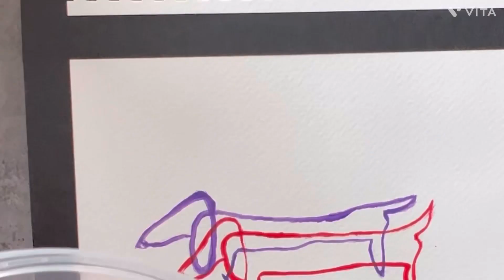Line art /dry acrylic for garden!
Sorry for no music but
Enjoy watching just one minute 3 seconds 💜

음악이 없어서 죄송해요 하지만
일분 3 초 이니 즐거운 감상되세요 💜